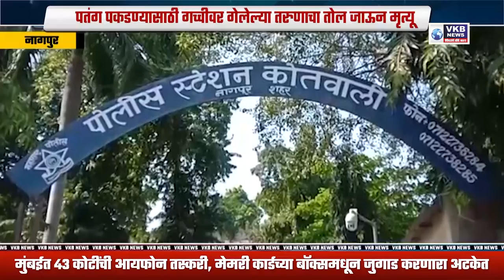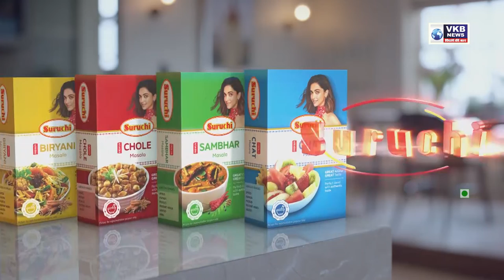कटलेल्या पतंगाने केला तरुणाचा घात !